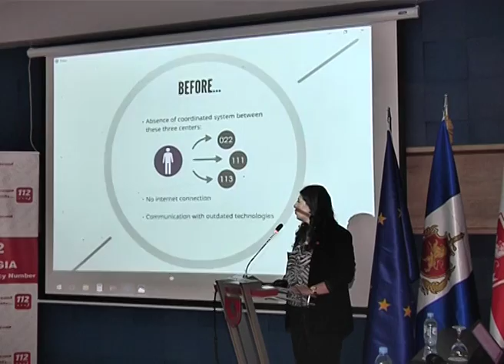112-ის ინიციატივით საერთაშორისო კონფერენცია ჩატარდა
შსს სსიპ „112“-ის ინიციატივით, ფართომასშტაბიან საგანგებო სიტუაციებში ოპერირების შესახებ გამოცდილების გაზიარების მიზნით, ორდღიანი საერთაშორისო კონფერენცია გაიმართა. კონფერენცია ევროკომისიის ტექნიკური დახმარებისა და ინფორმაციის გაცვლის ინსტრუმენტის (TAIEX) მხარდაჭერით ჩატარდა.